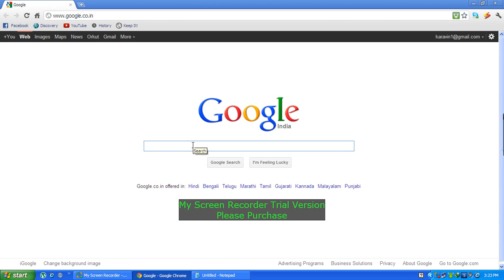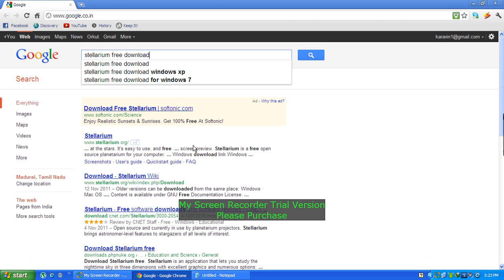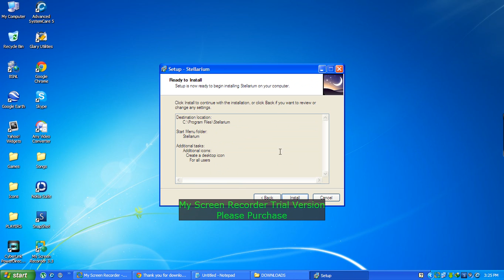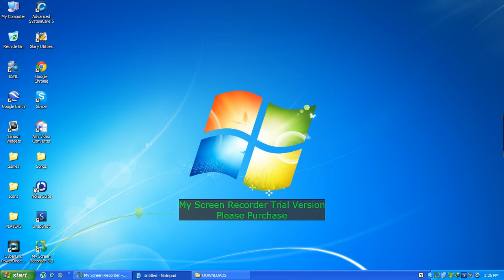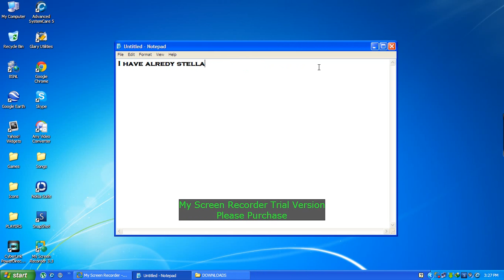How to download stellarium an planetorium in your computer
then enjoy the planetorium software